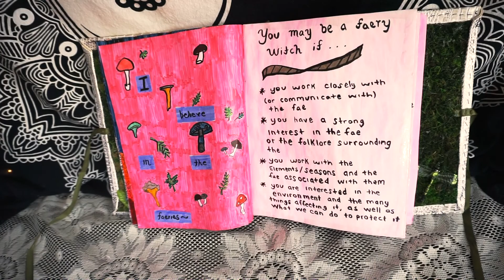My Faery Book of Shadows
(Intro & Outro)
Title: Psychic Magic by Unicorn Heads

🌿🦋☕️ Blessed Be 🌿🦋☕️